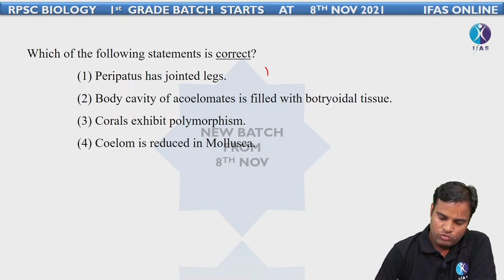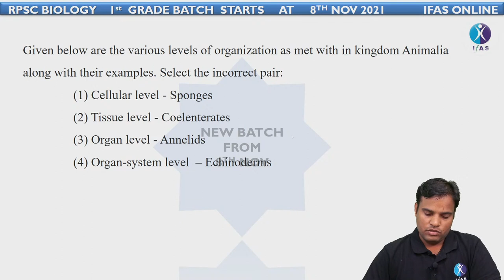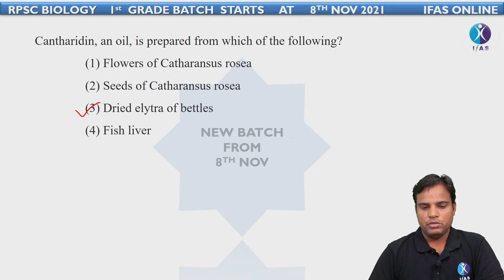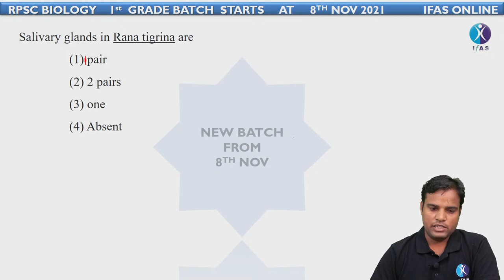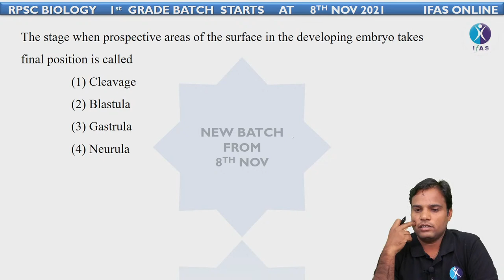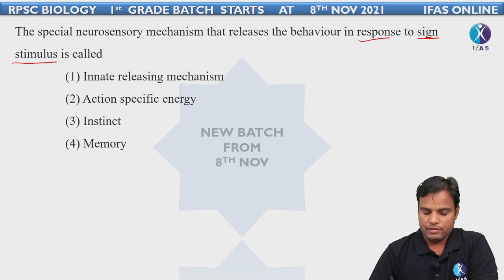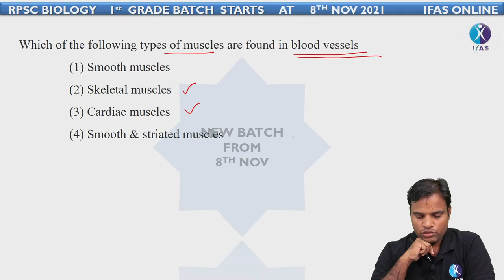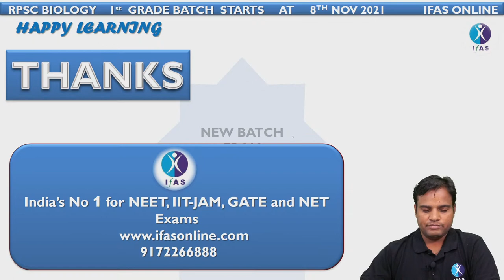RPSC 1st Grade Biology Paper 2018 [Answer Key] | IFAS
RPSC 1st Grade Biology Paper 2018 [Answer Key]

rpsc 1st grade biology online classes
rpsc 1st grade biology preparation
rpsc 1st grade biology coaching
previous year biology paper
previous year paper
rpsc school lecturer exam
school lecturer biology
biology for school lecturer
biology for rpsc